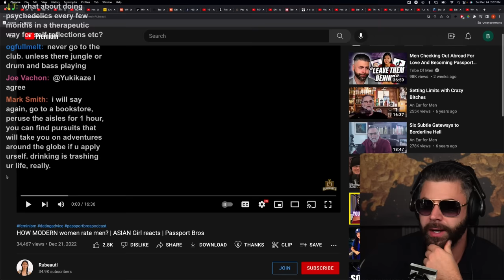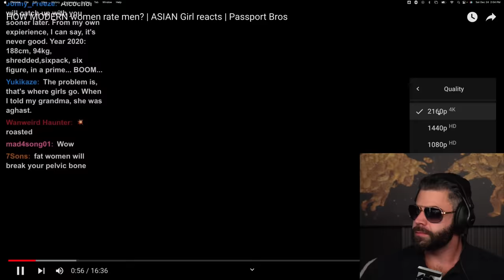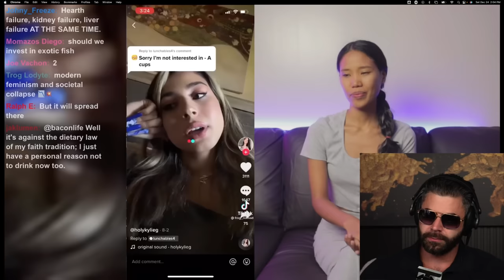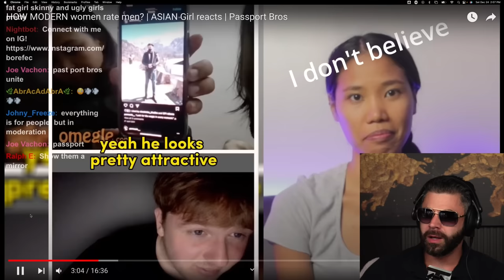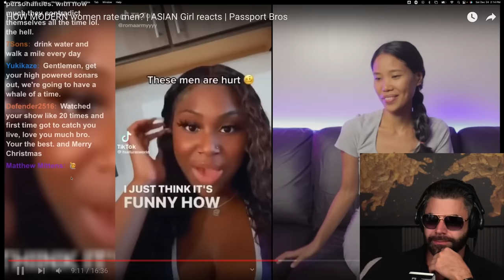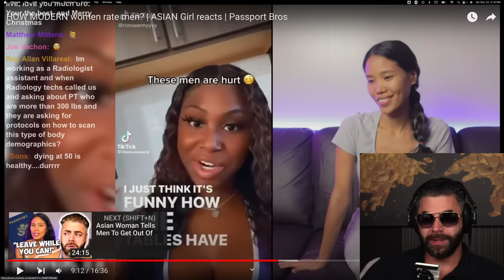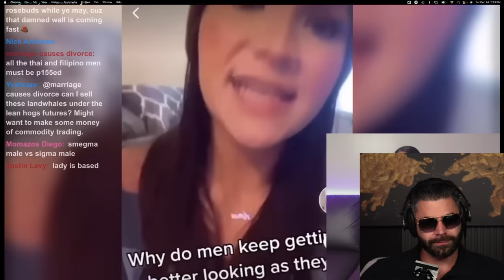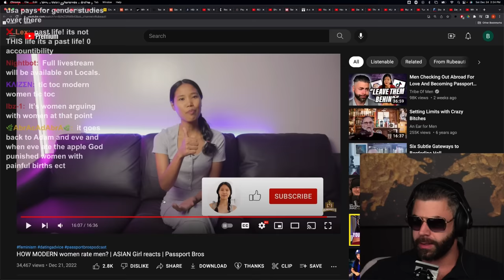Traditional Woman Sees How Western Women Rate And Treat Men | Passport Bros